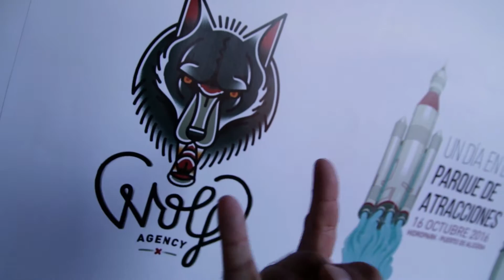Un día en el parque de atracciones con Love of Lesbian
Aftermovie del festival 'Un día en el parque de atracciones' con conciertos de Love of Lesbian, The Prussians, Bilbadino y Sideways.

Hydropark Alcudia, Mallorca. Octubre de 2016